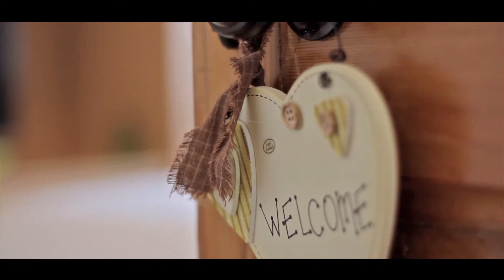Clyde Property - Western Avenue, Perth